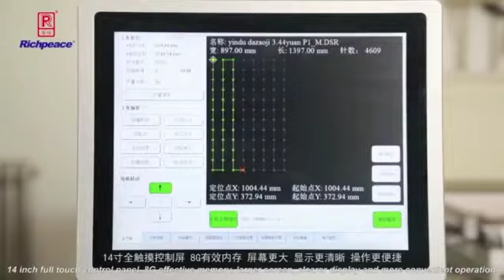Richpeace Advanced Automatic Large Area Bar Tacking Machine (Two Heads)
Richpeace, -A world-wide famous brand which has registered in more than 60 countries.
-A Member of Public Listed Company SGGroup, Specialized in fields of protective respirators, cutting and sewing machine and production line.
-Owns software, computer, electric control, mechanical, laser, intelligent, six cores technology and integrates R & D, production and sales.
-Richpeace has passed ISO9001 Quality Management System continuously
-All products have passed CE certificate.
-A world Leading Automatic Mask Machine and Production Line, Sewing machine, Embroidery machine, Quilting machine, Laser cutting,CAD/CAM and Cutting & Sewing, Flex manufacturing of flexible materials, Software, Hardware, Machinery, Complete Solution Equipment supplier and integrated provider.